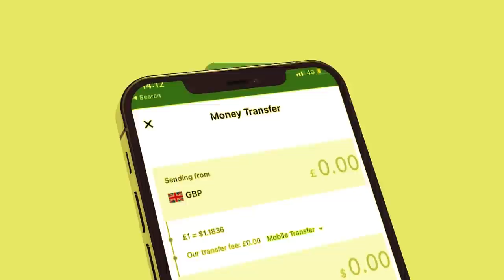Xog Cabdirisaaq Khaliif oo Dagaalka Ku jira ayaa Ciidan beeleed ka samayey Lascanod? Ciidan isdhibay